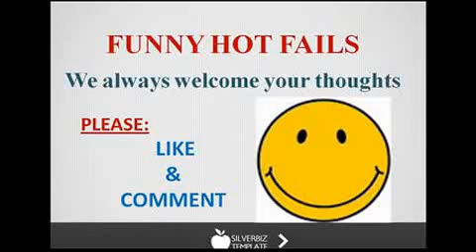Lion Documentary 2015 Best Wildlife Documentary In Africa Part2